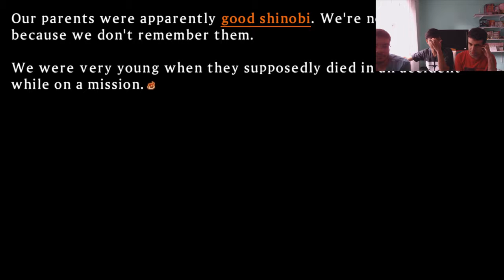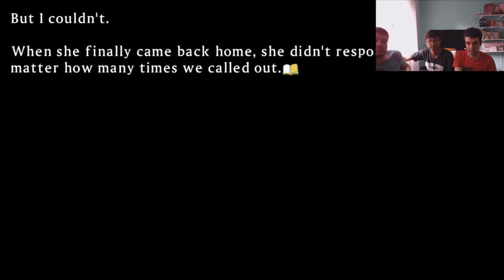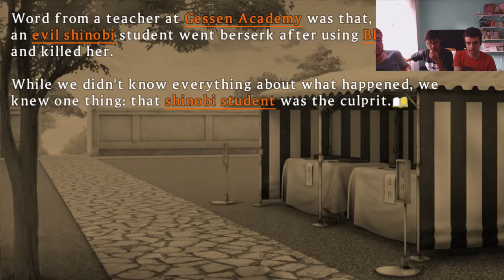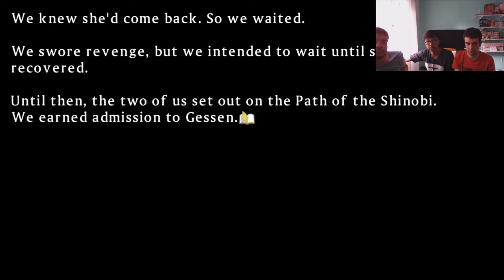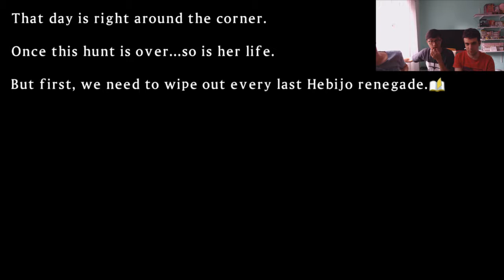MOTIVO DE VINGANÇA - Senran Kagura: Shinovi Versus Ep. 12 [Detonado PT-BR]